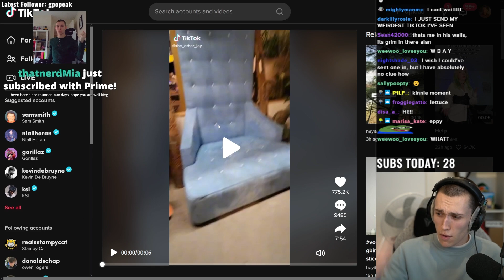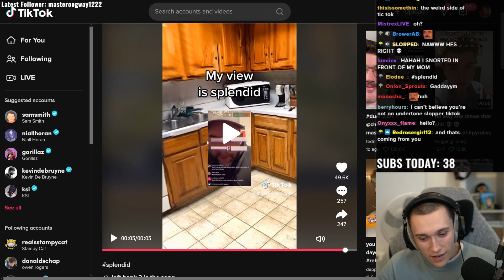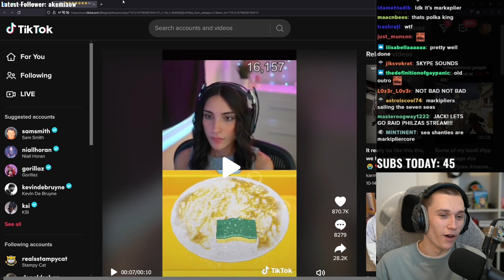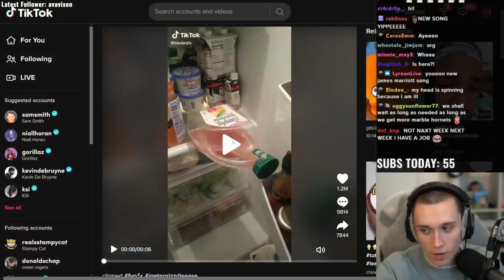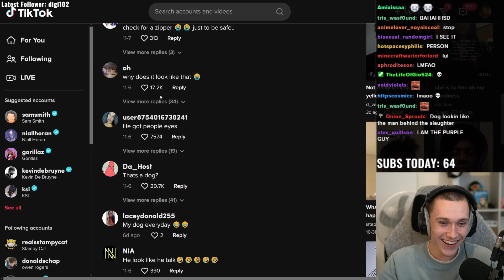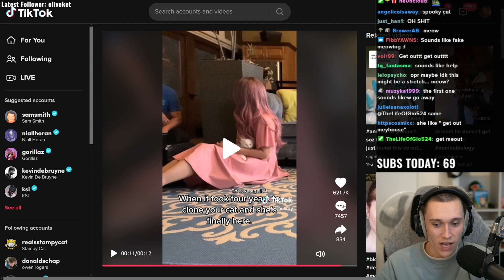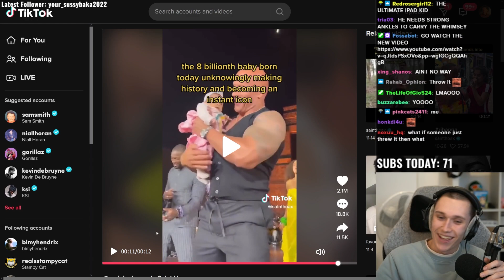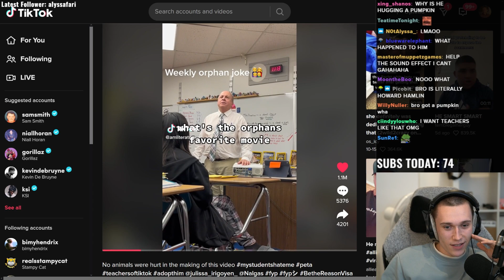I Watched Your WEIRD TikToks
Jack Manifold reviews the WEIRD tiktoks his audience have found on their for you page!